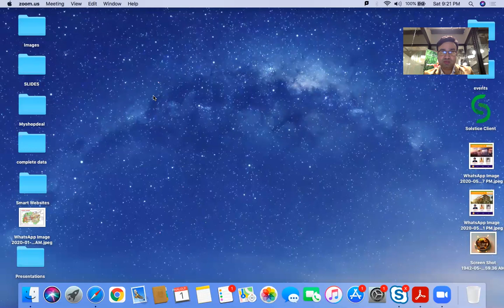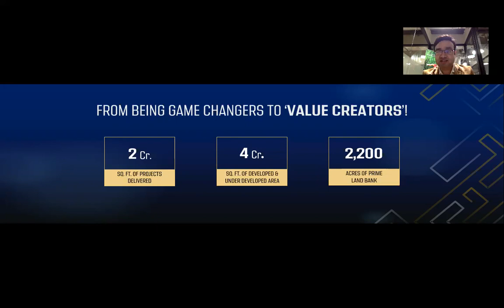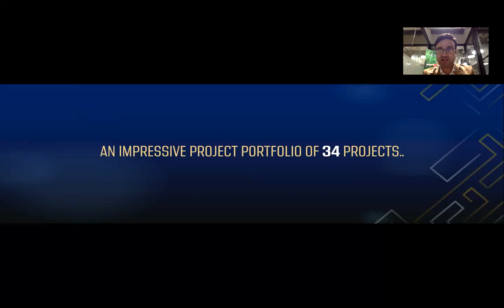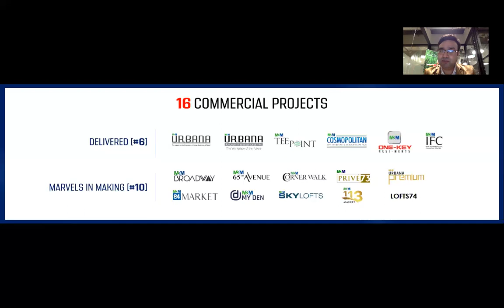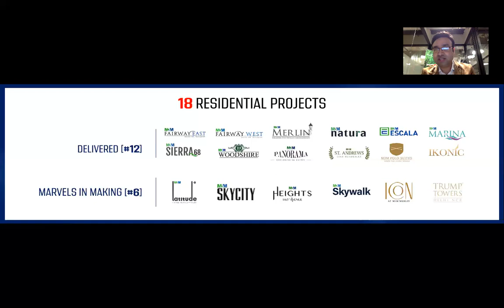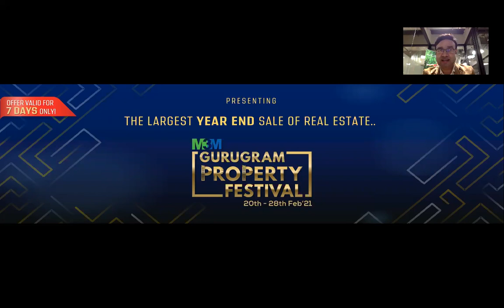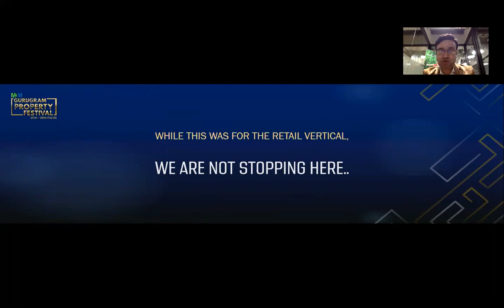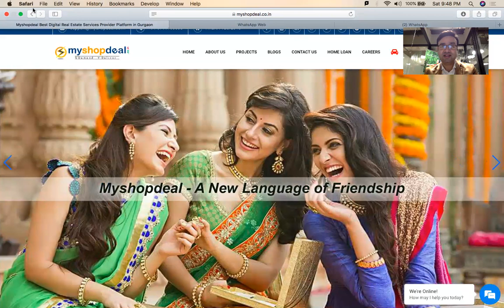M3M Gurgaon Property Festival 2021 Review Myshopdeal 9711750505 Best Rentals 24% First Time In India